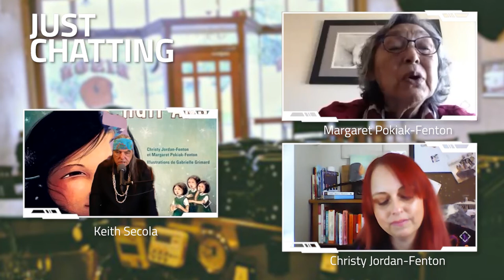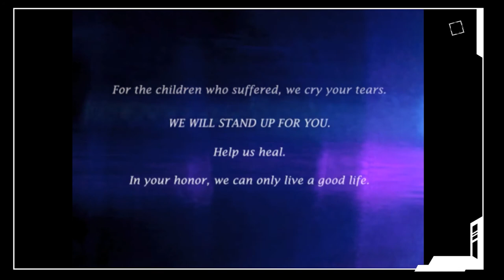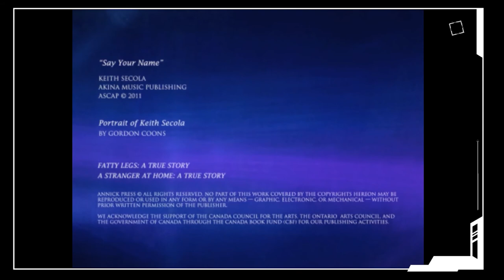NAAC - Christy Jordan-Fenton & Margaret Pokiak-Fenton - Episode 23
Christy Jordan-Fenton spent her early years on a farm near Rimbey, Alberta. It was common for her to find lambs, calves, and foals in the bathroom on early spring mornings. Brandings, cattle drives, and rodeos were regularly attended events. She moved with her mother and younger brother to Red Deer at the age of seven, and later to Sylvan Lake. Her favorite activities were (and still are) camping and dancing, and she has always loved horses and the mountains.